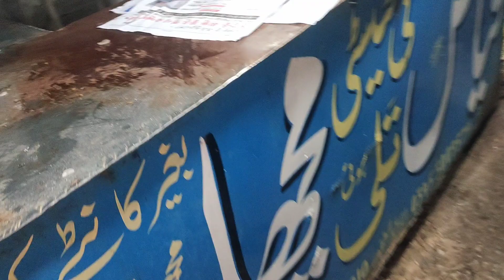indas rever kot Addu night views